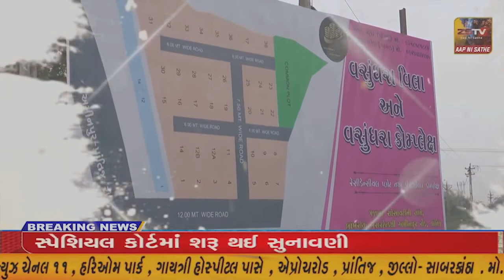હરિધામ સોખડામાં બે સંતોના જૂથો વચ્ચે ચાલતા વિવાદ બાબતે મામલતદારને આવેદનપત્ર પાઠવ્યું...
ભરૂચ... હરિધામ સોખડામાં બે સંતોના જૂથો વચ્ચે ચાલતા વિવાદ બાબતે મામલતદારને આવેદનપત્ર પાઠવ્યું//ZSTVNEWS//